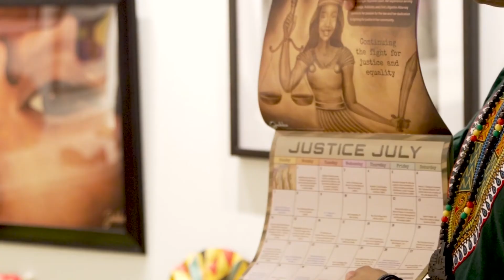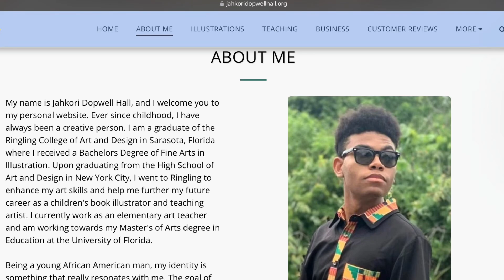One Artist, Many Talents - Jahkori Dopwell Hall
A special video introducing people to who I am as an artist and how I use my many artistic skills to bring the value of Black History to the community during Black History Month. This video captures moments of me at my latest artist residency with the Art Ovation Hotel and features my song “Keep Going” with a special thanks to Juneteenth Music Entertainment and PStunna Productions.